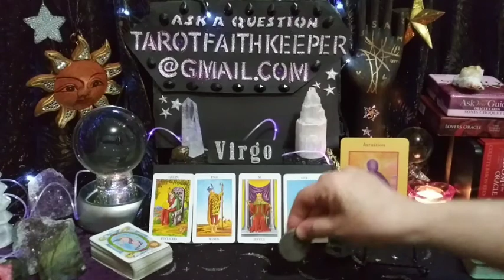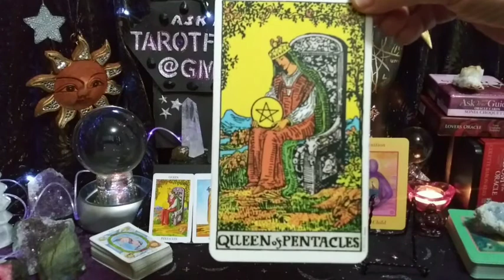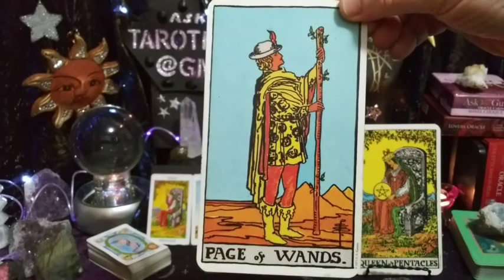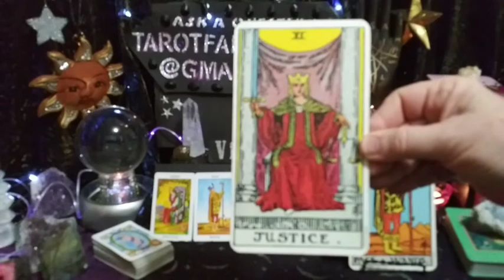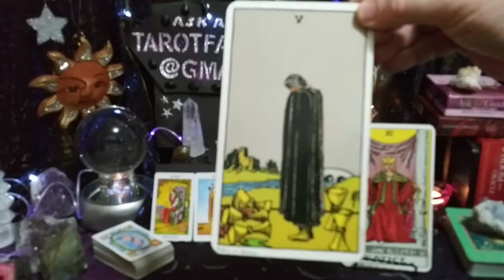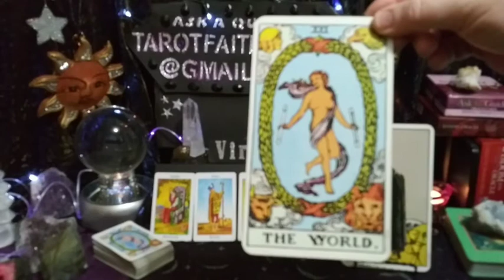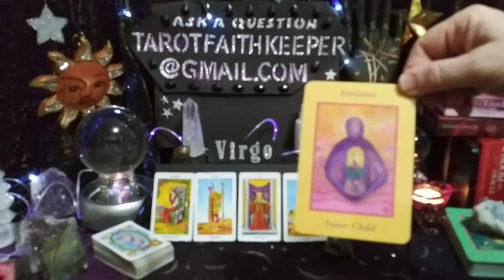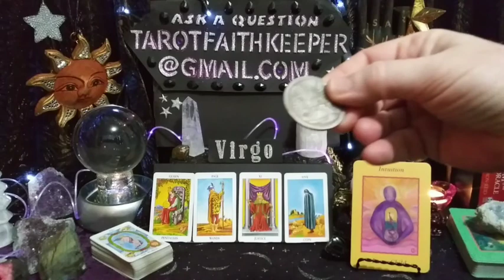Virgo WELCOME POSITIVE NEWS, MAKING IT RIGHT AGAIN Psychic Tarot Oracle Card Prediction Reading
Virgo WELCOME POSITIVE NEWS, TRYING TO MAKE IT RIGHT AGAIN Psychic Tarot Oracle Card Prediction Reading

My newest deck is The Native Spirit TAROT

By Max Mitenkov

Rumble

Bless you

Private readings are currently closed.